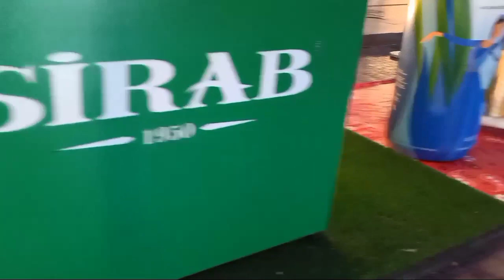A Night Walk In Nizami street baku | Azarbijan Facts | Beautiful Street | Famous for Scam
Sure, here are some interesting facts about Azerbaijan:

1. **Land of Fire**: Azerbaijan is often referred to as the "Land of Fire" due to its history of natural gas vents and oil and gas fires which have burned continuously for thousands of years.

2. **Caspian Sea**: It is the only country in the world located on both Europe and Asia, with the Caspian Sea forming a natural border to the east.

3. **Baku**: The capital city, Baku, is famous for its modern architecture, including the Flame Towers, which are three iconic skyscrapers reflecting the country's nickname.

4. **Cultural Heritage**: Azerbaijan has a rich cultural heritage, influenced by Persian, Turkic, and Russian cultures, resulting in a unique blend of traditions, music, and cuisine.

5. **Mud Volcanoes**: It boasts the highest number of mud volcanoes in the world, with over 350 located in the country.

6. **Oil Industry**: Azerbaijan has a long history of oil production and is known as one of the birthplaces of the oil industry, with the world's first mechanically drilled oil well dating back to the 19th century.

7. **Literary Tradition**: The country has a strong literary tradition, with renowned poets and writers such as Nizami Ganjavi and Mirza Fatali Akhundov contributing significantly to Persian and Azerbaijani literature.

8. **Gobustan Rock Art Cultural Landscape**: This UNESCO World Heritage Site in Azerbaijan contains more than 6,000 rock engravings dating back to between 5,000 and 40,000 years ago, depicting prehistoric life.

9. **Novruz**: Azerbaijan celebrates Novruz, a traditional holiday marking the arrival of spring and the new year, with various rituals and festivities, including the preparation of special foods and the tradition of jumping over bonfires.

10. **Modern Development**: In recent years, Azerbaijan has undergone significant modernization and development, particularly in infrastructure and tourism, making it an increasingly popular destination for travelers.

Certainly! Here are some hashtags you could use for a YouTube video about Azerbaijan and its famous tourist point, Nizami Street: